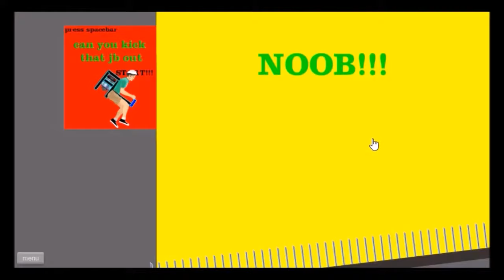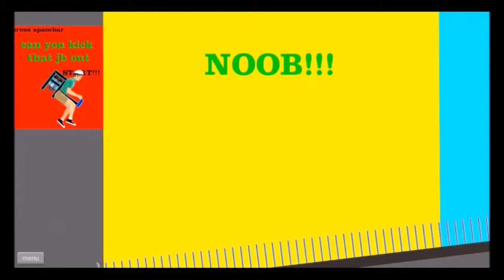Retour sur happy wheels | Let's Play Happy Wheels | #6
Salut ! Bienvenue dans Let’s Play Happy Wheels
Sur le jeu Happy Wheels

Logiciel de capture : Bandicam
Logiciel de montage : movie maker
Miniature : photophiltre